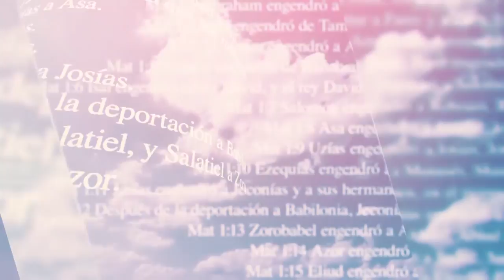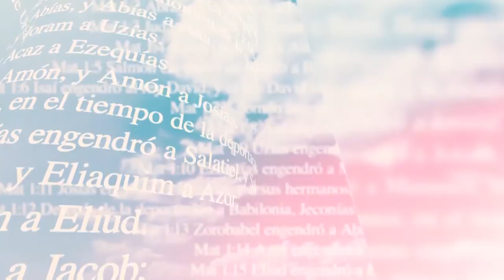Miradas de Fe -08/10/21- 1/2